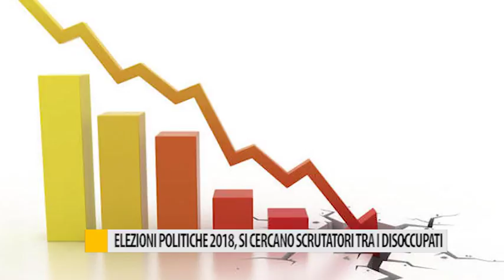Elezioni politiche 2018, si cercano scrutatori tra i disoccupati